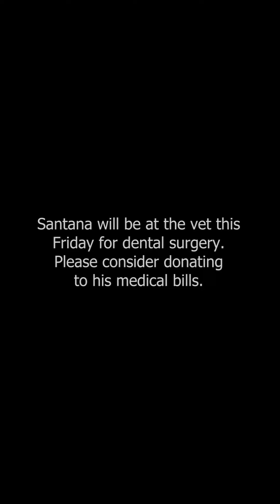Santana Video 17 - April 6th, 2022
Santana Update!

Big Boy went to the vet last Friday for a look at his mouth. We can tell that his pain has become almost unbearable and that has halted his weight gain.

At the vet we discovered a large mass on the lower left side of his mouth 💔 This mass has most likely formed because he has been adjusting his bite to compensate for his tooth and gum pain.
When we first rescued big man he was given a steriod injection which helped him with his mouth inflammation and masked his pain. We wanted to get him started on more steriods because they had warn off BUT the steriods would interfere with his fungal medication and nose progress.

In good news his nose is still looking great and he is more active and lively than ever! We know everyone is probabl wondering what he is doing outside...When we rescued him all his muscles were completely atrophied and we are working with him to build his strength back 💪

We have him set for a dental this Friday where his teeth and gums will be taken care of and we will also have the mass removed 🤗🤗 We are so excited for him.

From experience with mouths like Hercules we know this dental will have a HUGE impact on his recovery.